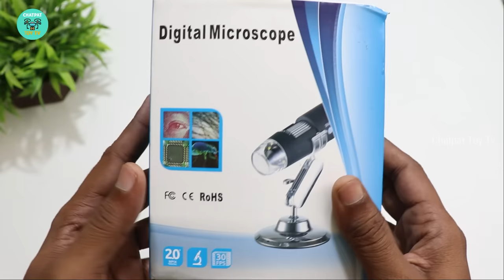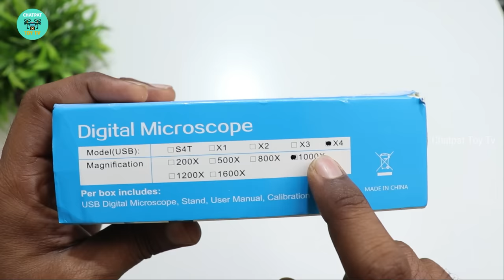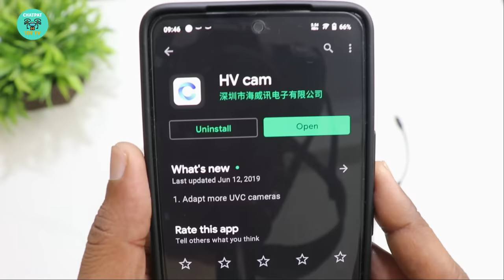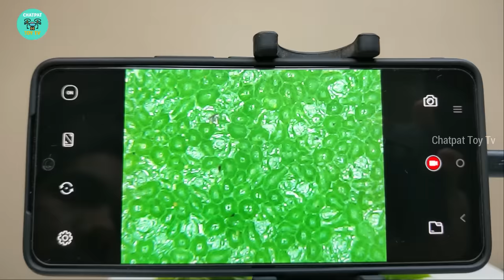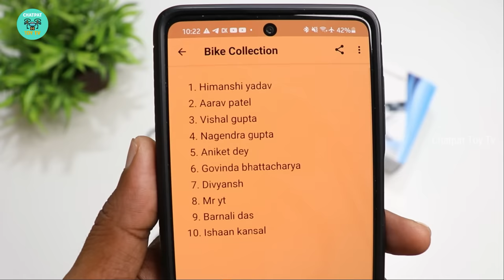Digital Microscope Unboxing & Testing - Chatpat toy tv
1000x USB Digital Microscope Portable 1000x 8-LED Mini Microscope Endoscope Camera Magnifier with Stand
Dosto aaj ki video mai maine Unbox aur test kiya hai digital microscope ise yeh educational digital microscope 1000X Tak zoom karsakta hai iska resolution bhi acha hai This is a high quality electronic microscope which you can use to snap HD pictures,capture video, and measure objects.